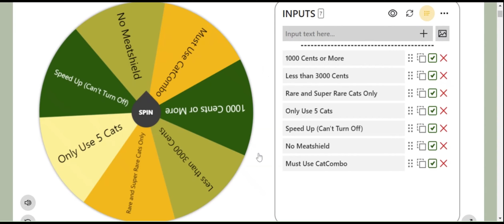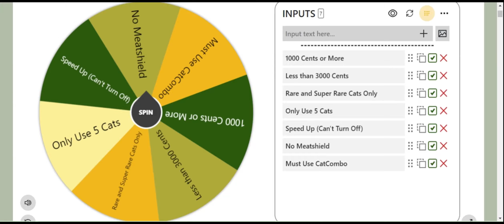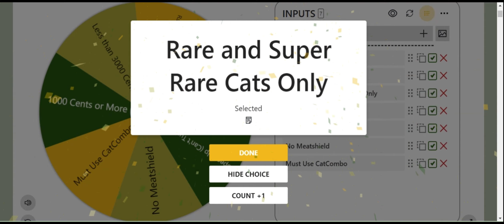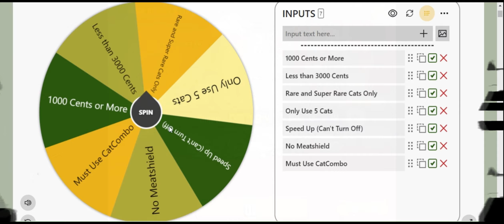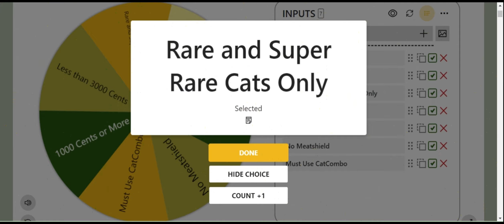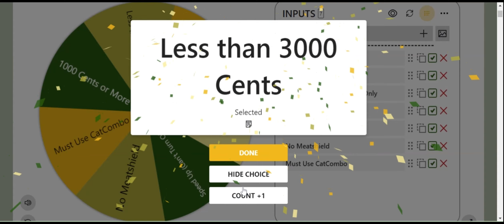Battle Cats But, Every Game has a different Restriction (Season 2 Episode 1)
THE SERIES IS BACK
This Series will come once every 2 weeks
This Season will have 6 Episodes until it ends
Season 3 is coming sometime in the spring